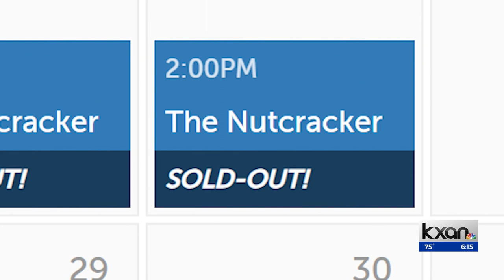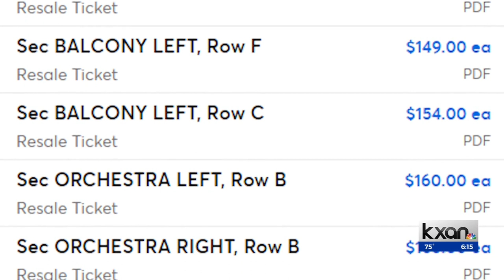Ballet Austin’s ‘The Nutcracker’ sells out for first time in history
For the first time in Ballet Austin’s history their production of the Nutcracker has sold out for every show.